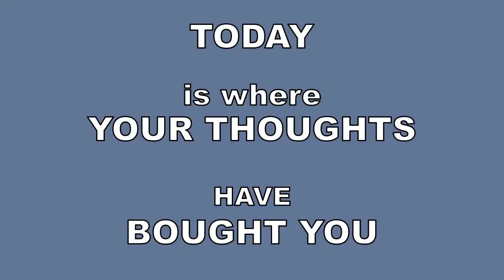The shocking Scientific Reality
Despite many scientific media personalities like Stephen Hawking totally disregarding the phenomenon of CONSCIOUSNESS the hard evidence it is the substrata of the COSMOS is very convincing If you choose to follow where it leads.